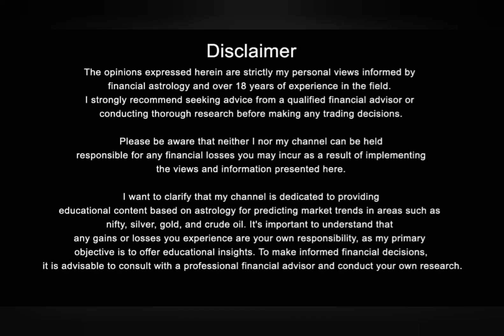Nifty ,Bank Nifty Predictio,4Jan- 2024,क्या होगी चाल ,राशिफल, Financial Astrology by muktajyotishs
Nifty ,Bank Nifty Predictio,4Jan- 2024,क्या होगी चाल ,राशिफल, Financial Astrology

2024 में सोने और चांदी का भाव  क्या हो सकता है ? Astrology view 2024 Gold/Silver Price,

Nifty Forecast
nifty
Nifty Nifty
nifty share price
bank nifty
bank nifty share price
nifty today
nifty tomorrow
nifty analysis
banknifty analysis
nifty prediction
nifty tomorrow
nifty tomorrow
nifty analysis
banknifty analysis